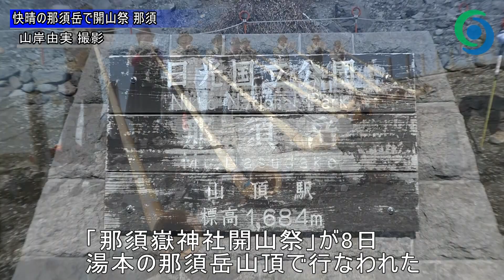快晴の那須岳で開山祭 那須